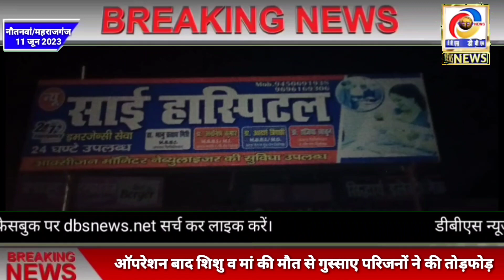नौतनवां: निजी अस्पताल के ऑपरेशन बाद शिशु व मां की मौत से गुस्साए परिजनों ने की हॉस्पिटल में तोड़फोड़